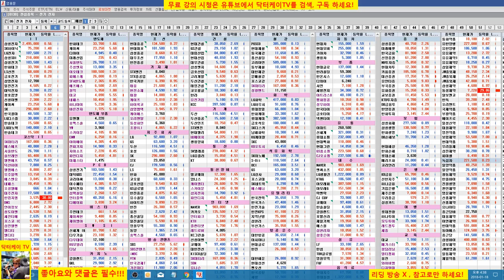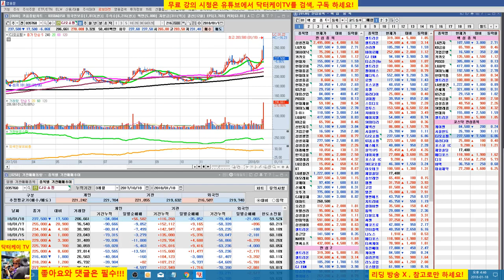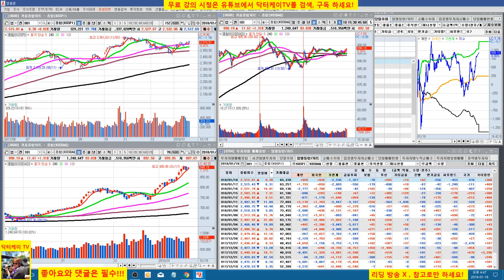= 닥터케이 TV =오늘의 주식시황/180118/코스피 업종별 순환